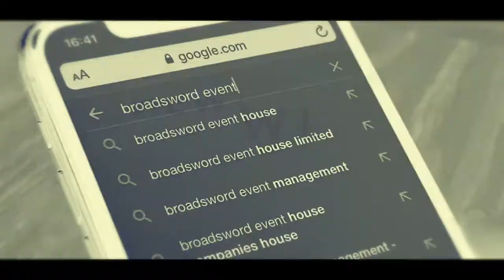Navigate the Digital Wave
So the digital wave. There’s a tsunami of choice out there and for us, the trick is learning how to navigate our way through. From choosing the right surfboard, to positioning on the wave, visualising how to do it right, from dry land is vital. As with any endeavour, we start with the destination in mind for a digital event, but success is a journey and the doing is just as important. So, once we’ve worked out where we want to end up, we’ll plot the most effective route and also choose the very best vessel to travel with.

In many ways our virtual and hybrid event offering is similar to the production of a live television broadcast with live and pre-recorded presentations, panel sessions and video content. Virtual stage management is essential on these events. This is how we'd ensure everything runs to time and is where it needs to be.

We aren't tied to one platform. We let the event do the talking so rather than pushing you down one road, we'll talk to you about where you'd like to end up and either provide you with an off the shelf solution that meets your needs, or build you a platform of your very own from scratch.